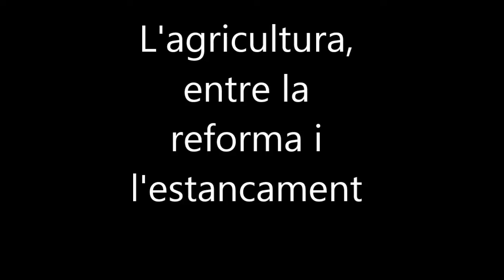5.1. i 5.2. Reforma agrària i població s XIX 2F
historyflip video made by Andrea Abella, Marta Casanovas i Marta Solans (2F, course 2016/17)